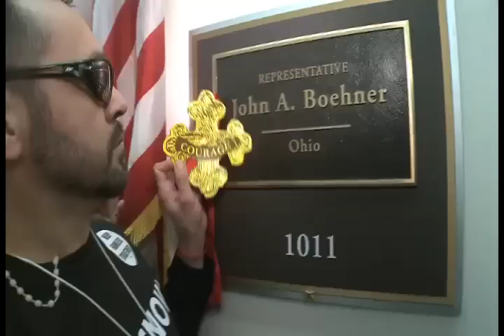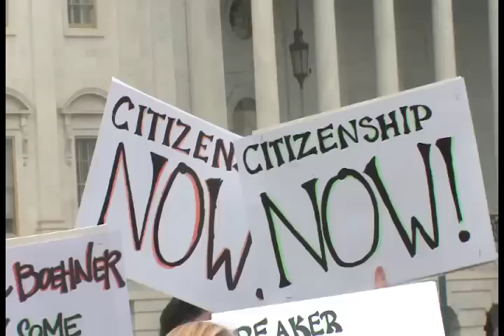ԱՄՆ-ի ներգաղթի օրենքը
ԱՄՆ-ի ներգաղթի օրենսդրության բարեփոխման կողմնակիցները արտահայտեցին իրենց բողոքն ու դժգոհությունը ոչ միայն օրենքի ընդդիմադիրների, այլեւ նախագահ Օբամայի նկատմամբ՝ում  նրանք համարում էին իրենց համախոհը։